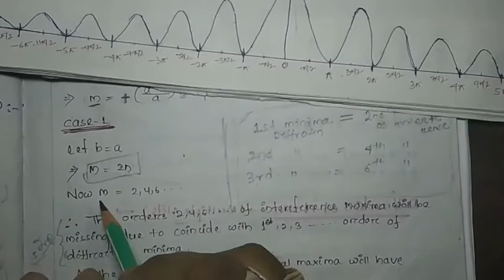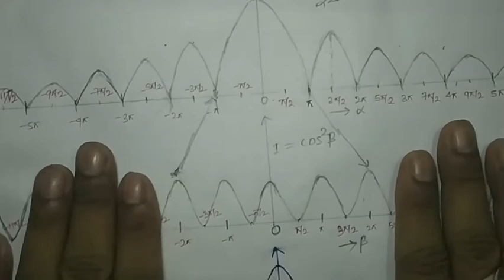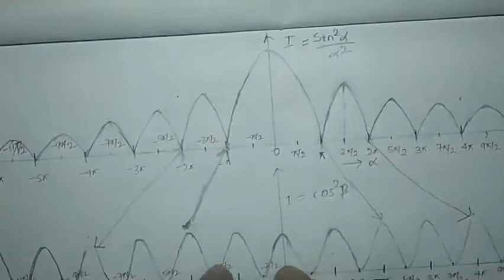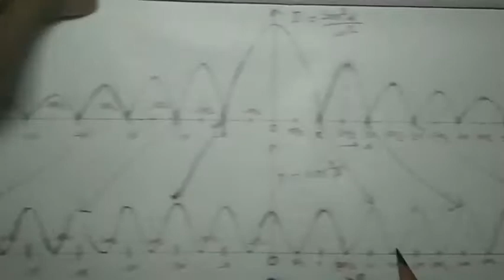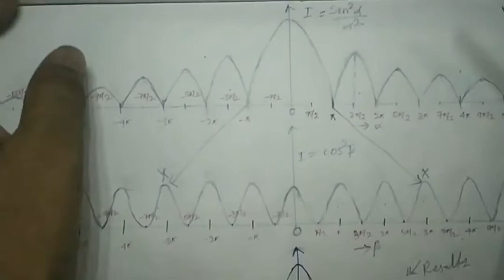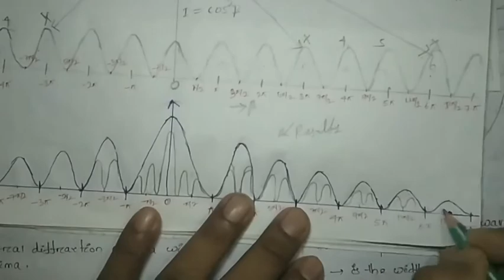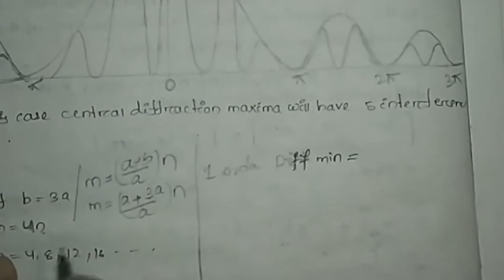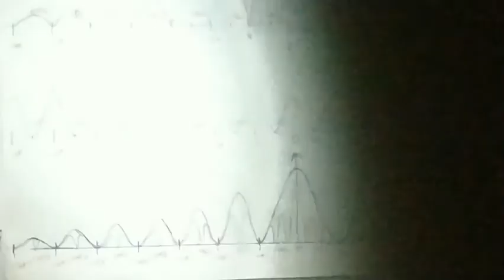Fraunhofer Diffraction by Double Slit (Part-02)